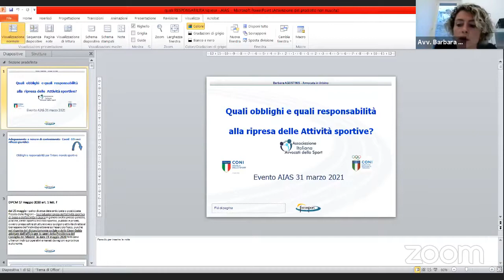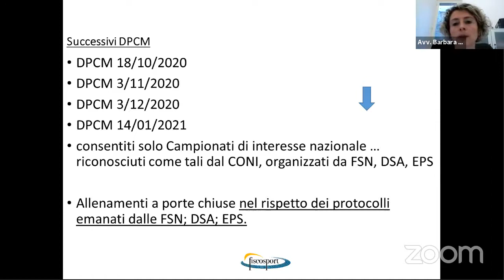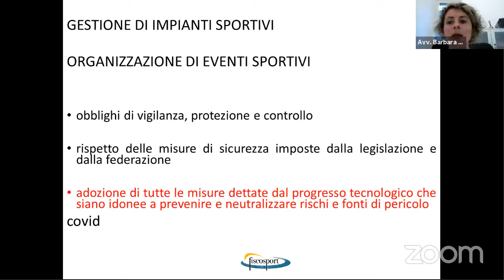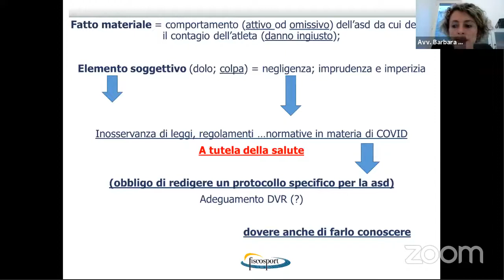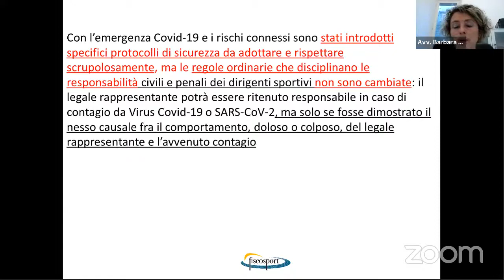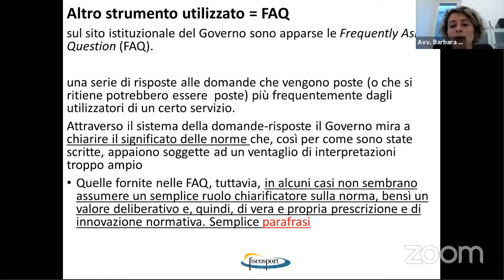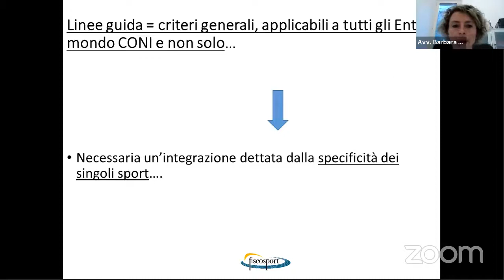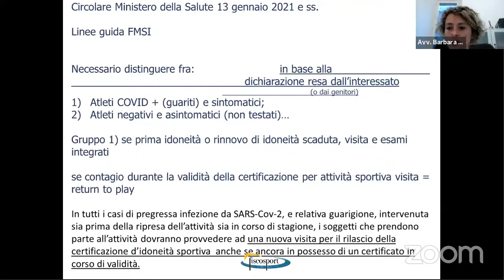Questioni giuridico-fiscali collegate alla ripresa dell’attività sportiva